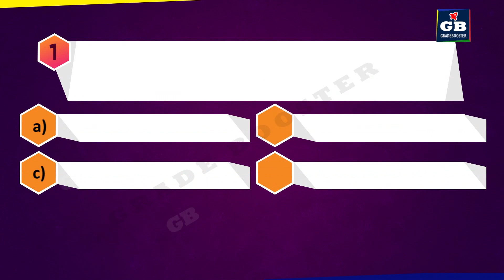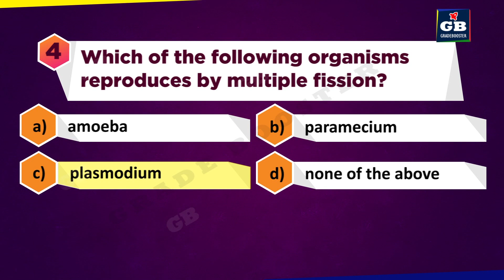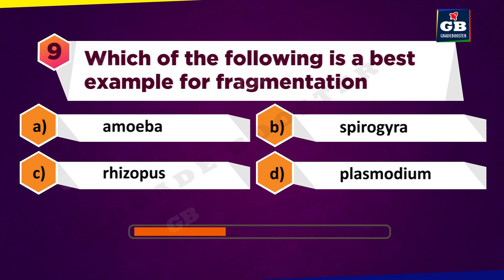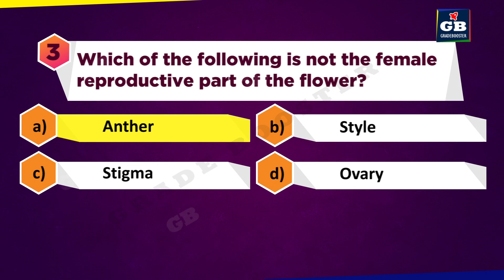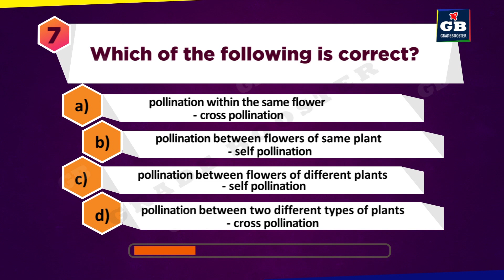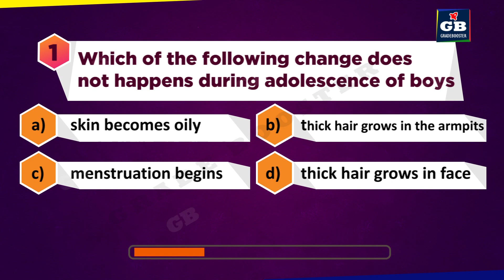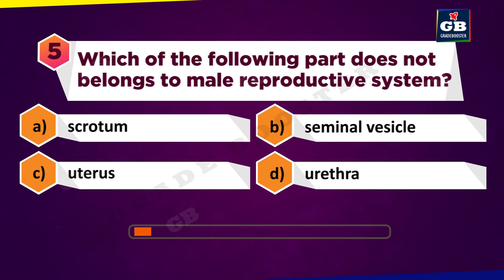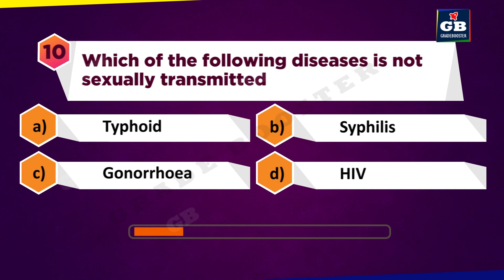Most Important MCQ's | How do organisms Reproduce| CBSE class 10th Biology | ncert class 10 science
CBSE 10th Biology : NCERT Syllabus : Free Online Science Smart Videos in हिंदी HINDI